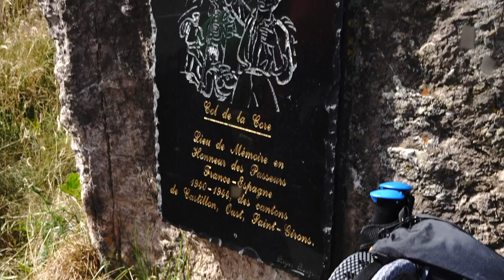EX JOINT ESCAPE | The Freedom Trail | Short Film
A mountain expedition and historic innovation learning experience for regular and reserve Joint Forces staff including junior personnel from the RAF media reserves.

This high physical and field endeavour, across the WW2 SOE escape route known as ‘The Freedom Trail’, taking in over 9000m of height, over a 4 day marching period from France into Spain with embedded specialist military media content production finishing in the Victorian Mountain town of Luchon.

The expedition took place between 21-28 July 19 and after 2 days had to be cancelled due to extreme heat we were facing during marching.

Film and Produced by A. Rudel
Photos: C. Sharples
Music: Duncan Tovey | Ian Bruce Rob Pitt | Courtesy of London Scottish Regimental Trust